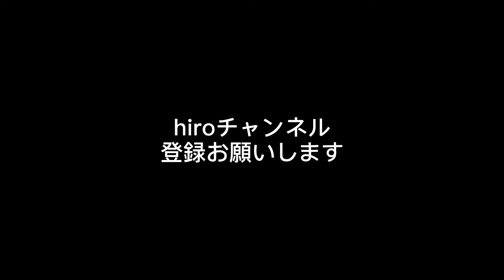忍たま乱太郎「勇気100%」スペイン語ver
外国語て歌ってみたシリーズ
忍たま乱太郎の勇気100%をスペイン語で歌ってみました!少しスペイン語間違ってるところもありますが気にせず聴いてくださいね